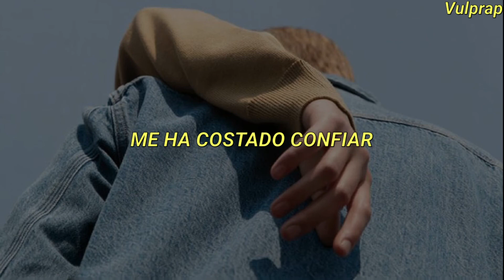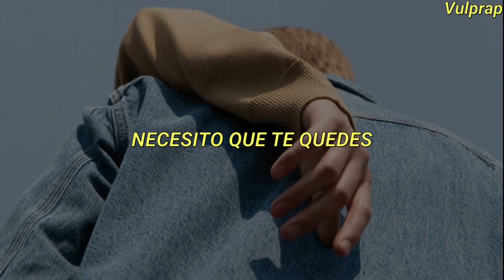The Kid Laroi (ft. Justin Bieber) - Stay [Letra En Español]